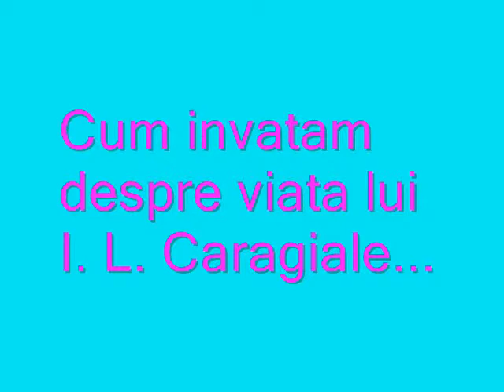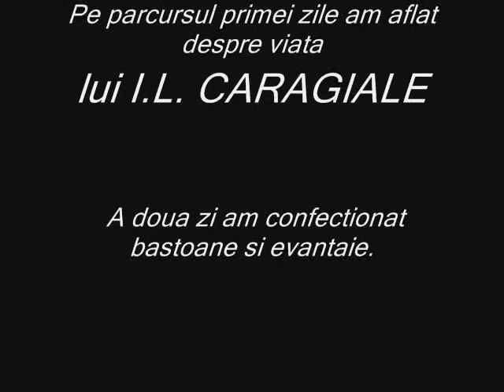Clubul lecturii de vacanţă la Secţia pentru copii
Clubul lecturii de vacanţă la Secţia pentru copii, Sediul central, 25-29 iunie 2012.